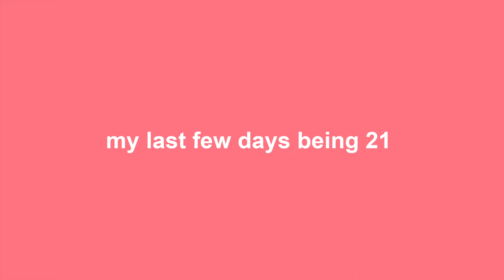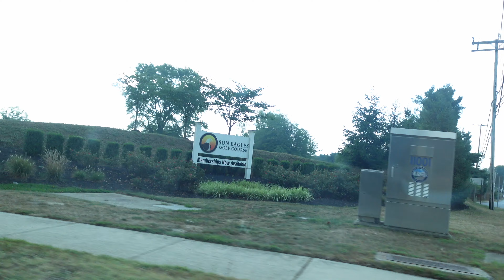pov I treat my birthday like a holiday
BIRTHDAY WEEK VLOG! So so special and fun🩷